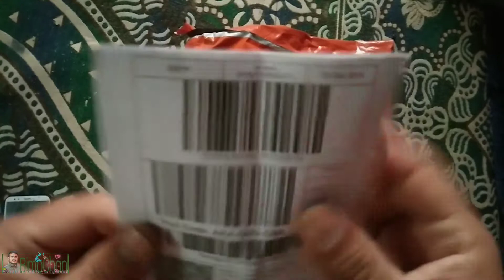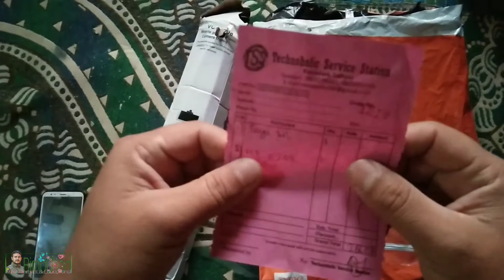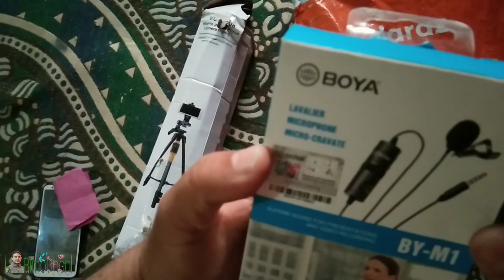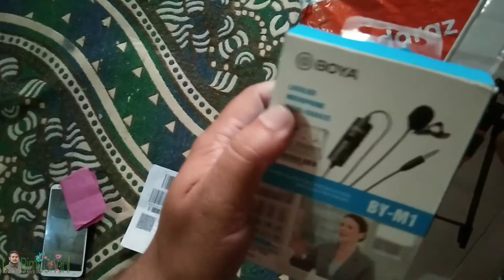First Online Shopping from Daraz, Nepal, Boya BY M1 Microphone, Yunteng VCT 5208 Tripod Review.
My First Online Shoping Experience from Daraz Nepal Online App. Short Unboxing and Review of Boya M1 Microphone and Mobile Tripod. All of first experience os Friend Give me some suggestion hai.

About boya m1 microphone in nepal 2020, best boya m1 from Ddaraj nepal, Daraj, Daraj app,  Nepali online shopping , online shopping in Nepal, Daraj sopping, about daraz in nepal, online sopping  detail about daraz in nepal, boya m1 review in nepali, best phone in nepal, best microphone in nepal, best mobile tripod in nepal.

Online shopping from Daraz. DARAZ APP, Nepal, my first online shopping from daraz app. Hi friends I'm BimoChan from Dang, Nepal. Simply in this video I'm showing my first online shopping from Daraz app in Nepal. that's a good experience. Yunteng vct 5208 tripod, boya m1 microphone for phone, camera, dslr, pc.   And here is some, information about Daraz.

Online Shoping From Daraz Nepal, How to Shop Online in Nepal, How to Order From Daraz App, How to Buy a things form Daraz Nepal, Best Microphone for Voice Record, Best Mobile Tripod.